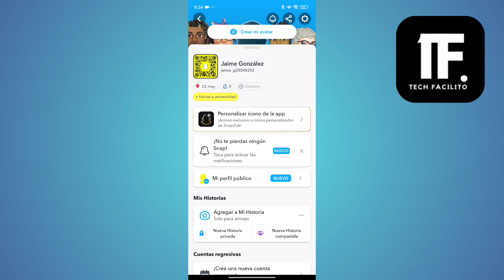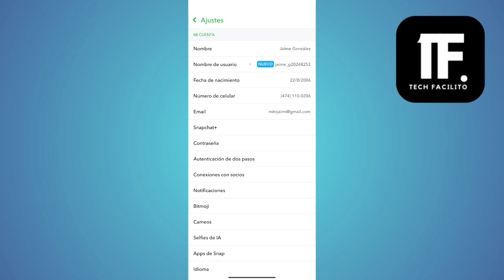Como Cambiar El Signo Zodiacal En Snapchat ( En 2024 )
En este video, vas a aprender Como Cambiar El Signo Zodiacal En Snapchat